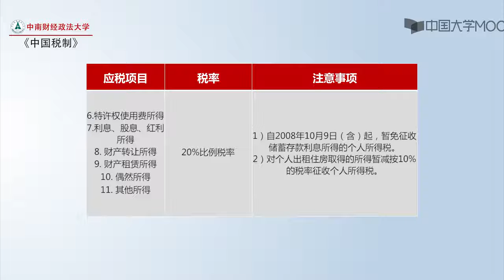中国税收 第七讲 个人所得税 7.4 个人所得税税率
《中国税制》是一门兼具理论性、政策性、实践性的专业课程，是高等财经院校财政、税务专业的核心专业课程，也是会计学、财务管理等其他经济管理类专业的专业基础课，同时适用于有志于从事财税、会计事业的广大社会学习者。江西财经大学党委书记王乔教授领衔的《中国税制》课程拥有一流的教学团队与深厚的教学基础。该课程2013年入选国家级精品资源共享课程，2014年荣获国家级教学成果二等奖，2017年入选国家首批精品在线开放课程，团队主编的《中国税制》教材为“十二五”国家级规划教材。

   课程系统地介绍了中国税制的基本原理、基本理论与基本计算方法。本课程共8讲42个碎片化知识点，内容涵盖了税收导论、增值税、营改增、消费税、企业所得税、个人所得税、关税、土地增值税、房产税等。课程内容的讲解侧重于原理性与通俗性，通过案例教学、启发式教学等方式，让学生可以在较为轻轻的氛围下完成课程内容的学习与讨论。
精品公开课